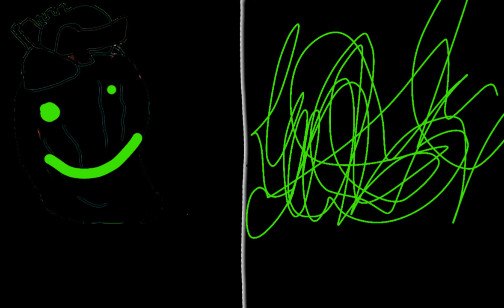"Heart Monitor" ❤ Meme Be Like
Created By You Cut

ALL SFX CAME FROM YOUCUT AND MEMESOUNDS APP. I DID NOT CREATE THE SFX.

SFX:

Heart Beat Sound 2
Boo and Laugh Sound
Glitch 6
Vine Boom